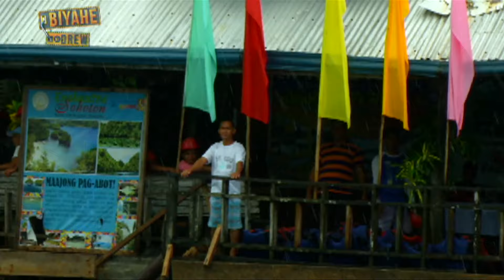Things to do in Burias Island, Masbate (Full Episode) | Biyahe ni Drew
Aired (December 5, 2014): Join Biyahero Drew as he uncovers the hidden gems of Burias Island in Masbate!